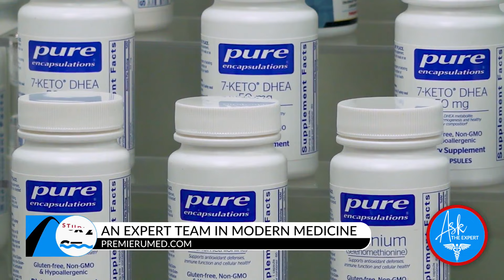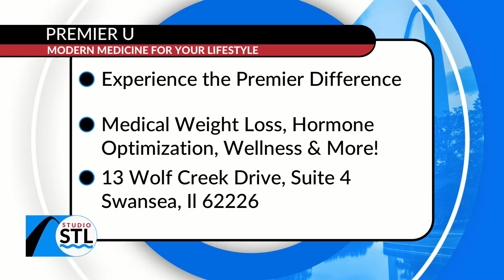Premier U sets itself apart from other weight loss clinics with cutting edge treatment!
SPONSORED – With so many options out there for weight loss treatment, Premier U can help navigate patients by getting to the root cause of weight gain and utilize cutting edge treatment options to reach weight loss goals.

Hear more about their treatment options and contact them today to reach your weight loss goals!

Premier U: Modern Medicine For Your Lifestyle

13 Wolf Creek Drive, Suite 4 Swansea, IL 62226